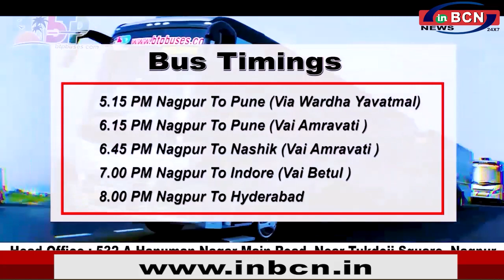जोया शेख, मिसेज यूनिवर्स (थर्ड रनर अप) से खास मुलाकात ... INBCN NEWS